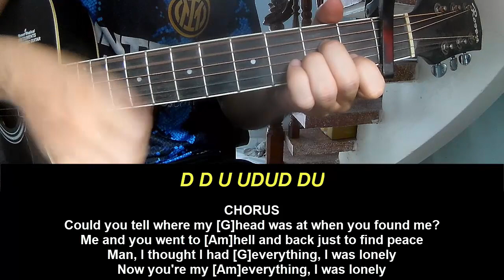Play Guitar Along With Chords And Lyrics Bakar Hell N Back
Today, I will share with you Play Guitar Along With Chords And Lyrics Bakar Hell N Back